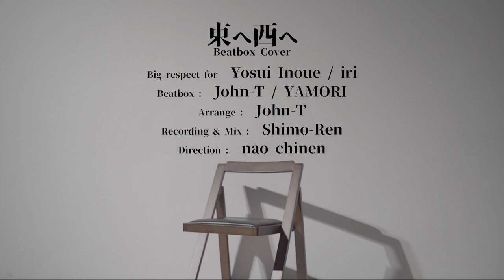東へ西へ / iri 【Beatbox Cover】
Big respect for：Yosui Inoue / iri
Beatbox：John-T&YAMORI
Arrange：John-T
Recording&Mix：Shimo-Ren
Direction：nao chinen